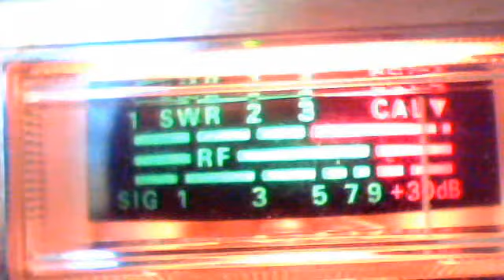December 5, 2011 1:43pm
Audioman288's webcam video December  5, 2011 10:35 AM